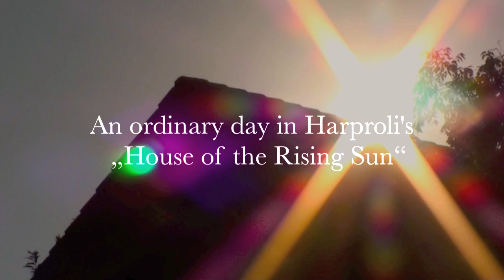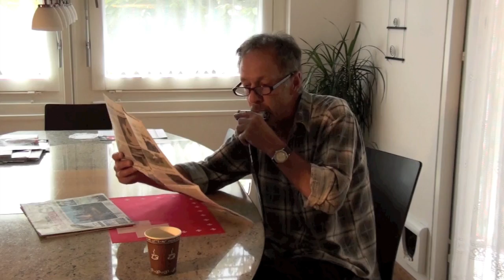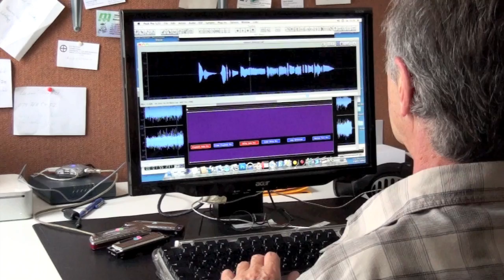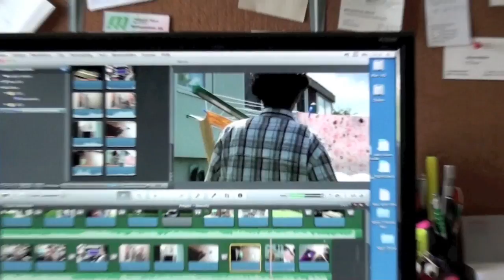House of the Rising Sun "part one" - Harmonica by harproli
WOULD YOU LIKE TO SUPPORT FURTHER PROJECTS WITH A VOLUNTARY DONATION? ACCOUNT
House oft he Rising Sun - Harmonica The Animals Bluesharp Lee Oskar MM (Melody Maker) G  (A minor)
See also the "part two" from February 2016